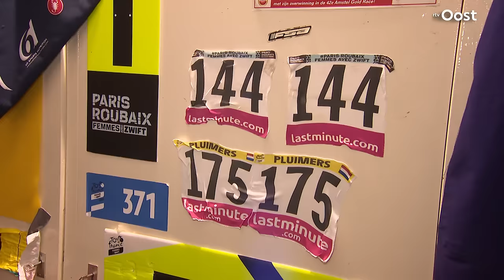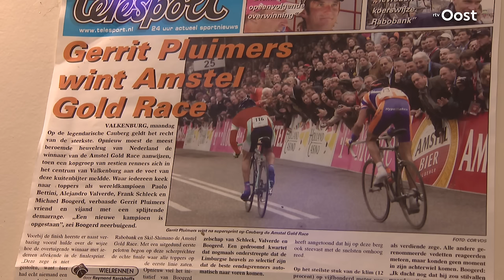Broer (23) en zus (21) Pluimers beklimmen wereldtop van wielrenners | RTV Oost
Rick (23) en Ilse (21) Pluimers zijn niet alleen broer en zus, maar ook professionele wielrenners én elkaars grootste supporter. De liefde voor de sport, is er met de paplepel ingegoten. Want vader, moeder, maar ook opa Pluimers gingen hen voor. Al zijn ze zelf al iets verder, ze dromen groot en hopen zelfs de Olympische Spelen te behalen!

Meer over 'sport' vind je in onze playlist! Van PEC Zwolle tot Go Ahead Eagles en van FC Twente tot Heracles: op het YouTube kanaal van RTV Oost zie je het laatste nieuws van je favoriete voetbalclub. Maar ook andere sporten komen voorbij: paardrijden, motoGP en autocross. Interviews met je favoriete Youtuber Bas van Velzen (vvbasvv) of een portret van Bent Viscaal: de opvolger van Max Verstappen? Je ziet het bij RTV Oost!